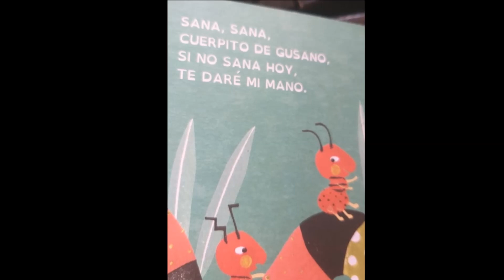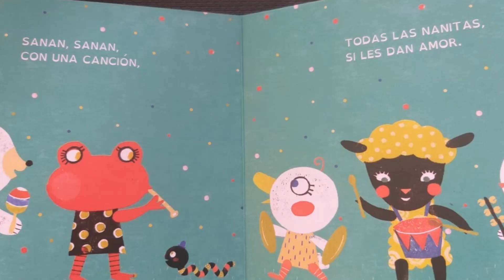Sana sana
Autorxs: Verónica Álvarez Rivera-Rocío Alejandro
Editorial: Gerbera